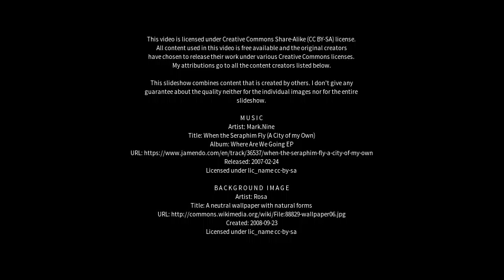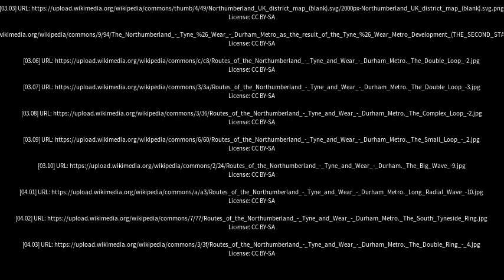Best places to visit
Best places to visit - Whickham (United Kingdom) Best places to visit - Slideshows from all over the world - City trips, nature pictures, etc.